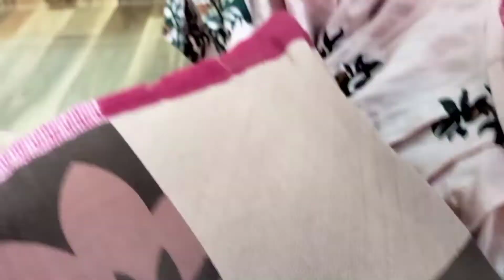🎀🎉💐Kuch toh Hone Pe Hai🎉🎀 Shuruwat Hogayi Nayi Zindagi ki💐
Assalamu alaikum